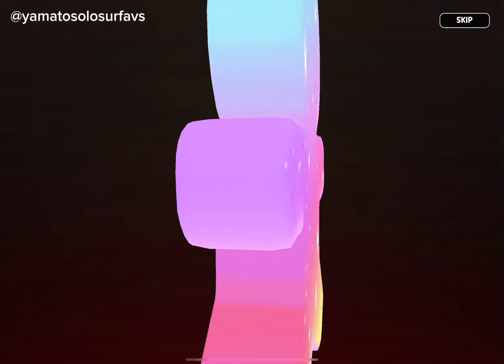Salty crk gacha !